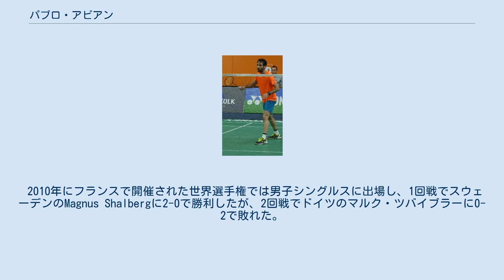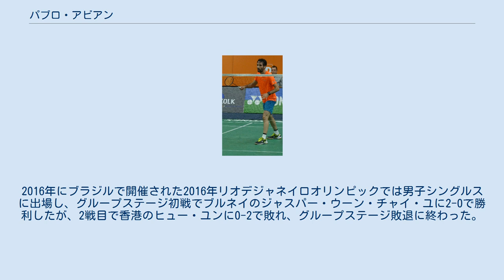パブロ・アビアン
パブロ・アビアン（Pablo Abián、スペイン語発音: [ˈpaβlo aˈβjan]、1985年6月12日 - ）は、スペイン・アラゴン州サラゴサ県カラタユー出身の男子バドミントン選手。
 2006年にスペインで開催された世界バドミントン選手権大会では男子シングルスに出場し、1回戦でイングランドのアンドリュー・スミスに0－2で敗れた。
2007年にマレーシアで開催された世界選手権では男子シングルスに出場し、1回戦でスロベニアのルカ・ペトリックに2-0で勝利したが、2回戦でインドネシアのシモン・サントソに0-2で敗れた。
2008年に中国で開催された2008年北京オリンピックでは男子シングルスに出場し、1回戦でリトアニアのケーストゥティス・ナヴィツカスに1-2で敗れた。
 2010年にフランスで開催された世界選手権では男子シングルスに出場し、1回戦でスウェーデンのMagnus Shalbergに2-0で勝利したが、2回戦でドイツのマルク・ツバイブラーに0-2で敗れた。
2011年にイギリスで開催された世界選手権では男子シングルスに出場し、1回戦でベルギーのユーハン・タンに2-1で勝利し、2回戦でドイツのマルク・ツバイブラーに2-1で勝利したが、3回戦でグアテマラのケビン・コルドンに1-2で敗れた。
2012年にイギリスで開催された2012年ロンドンオリンピックでは男子シングルスに出場し、1回戦ではチェコのペトル・コウカルに2-1で勝利したが、2回戦では2大会前の金メダリストであるインドネシアのタウフィック・ヒダヤットに0-2で敗れた。
なお、スペイン人選手として初めてオリンピックの男子シングルス1回戦に勝利した選手となった。
 2013年に中国で開催された世界選手権では男子シングルスに出場し、1回戦でキューバのオスレニ・ゲレロに2-0で勝利し、2回戦でインドのエージェイ・ジャヤラムに2-0で勝利したが、3回戦でベトナムのグエン・ティエンミンに1-2で敗れた。
2016年にブラジルで開催された2016年リオデジャネイロオリンピックでは男子シングルスに出場し、グループステージ初戦でブルネイのジャスパー・ウーン・チャイ・ユに2-0で勝利したが、2戦目で香港のヒュー・ユンに0-2で敗れ、グループステージ敗退に終わった。